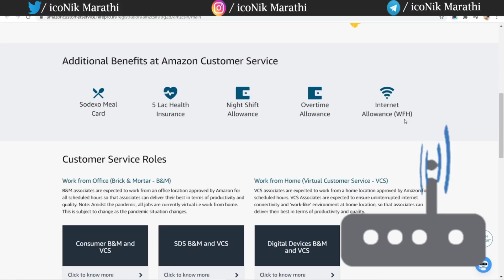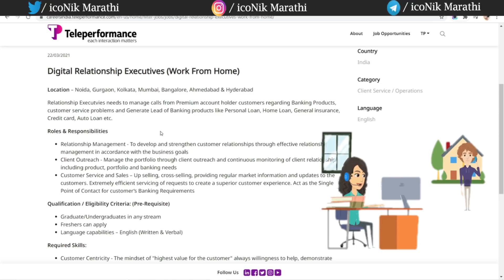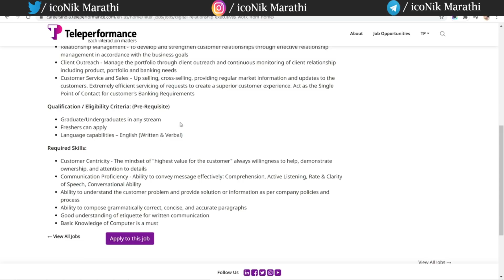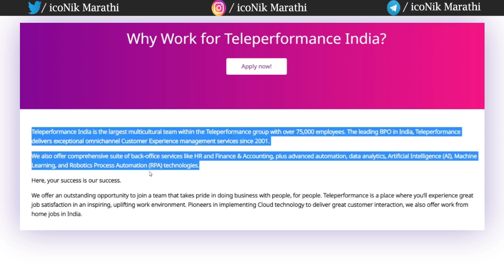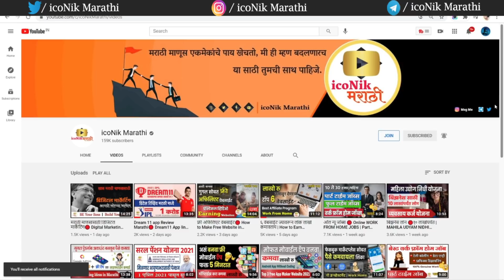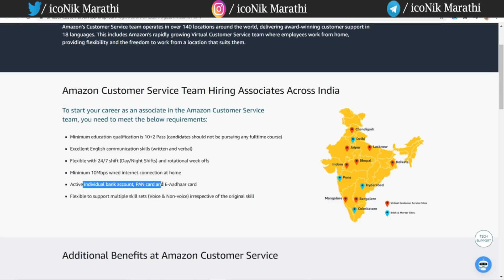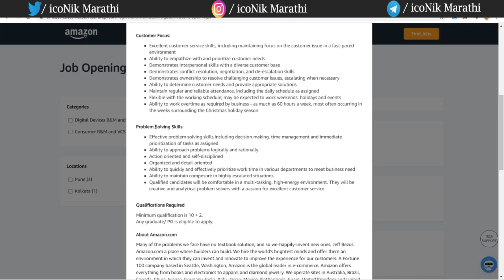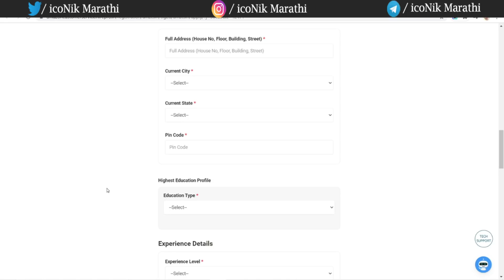Latest WORK FROM HOME JOBS 2021 | WORK FROM HOME in Maharashtra | New Work From Home Jobs in Marathi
Latest WORK FROM HOME JOBS 2021 | WORK FROM HOME in Maharashtra | New Work From Home Jobs in Marathi | latest work from home jobs in Marathi | online work from home jobs in Marathi |
work from home jobs video -
👉 work from home job websites -
👍सुवर्णसंधी !! फ्री शेअर मार्केट डि मॅट अकाउंट खोला,
फॉर्म भरण्यास लिंक👉
काही प्रश्न व अडचण असेल तर इंस्टाग्राम ला मेसेज करा.

 ** Products I Use For Making Videos **
Best Recording Lapal Mic
Best Recording Mic withstand
Best Laptop in budget
Best Headphone
Best Steady Gimbal
Best Gaming Mouse Combo
Bet router wifi hi-speed

3} A to z blogging in Marathi | ब्लॉगिंग शिका -

4} शिका शेअर मार्केट मराठीमध्ये A to Z !

5} नवीन जॉब भरती । Maharastra Government  jobs-
work from home jobs in Maharashtra
latest work from home jobs in Marathi
work from home jobs in Marathi
job updates in Marathi